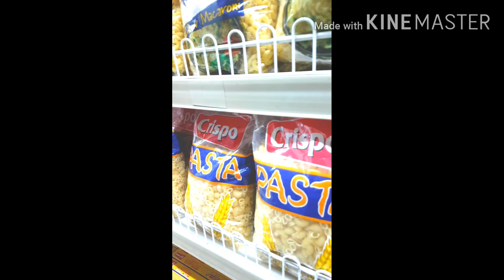review about eid collection in malls#going for shopping#Farah vlogs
Welcom to my channel Farah vlogs
Aj k vlog ko dakh k apko andaza hojai ga k malls ma shopping ko kaisy time saveing r enjoyable banaya jaskta h.agr apko ya vlog psnd ay to plz Like Share r Subscribe zaror kijiya ga
Farah vlogs